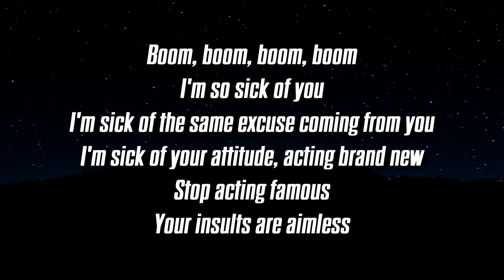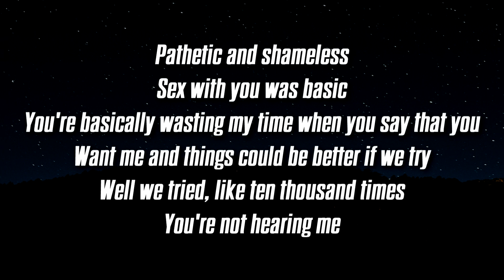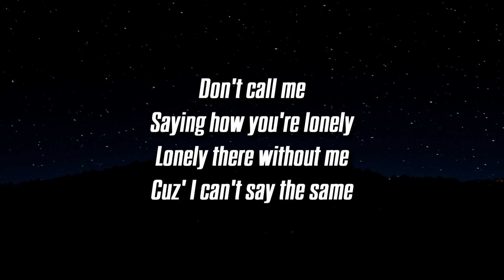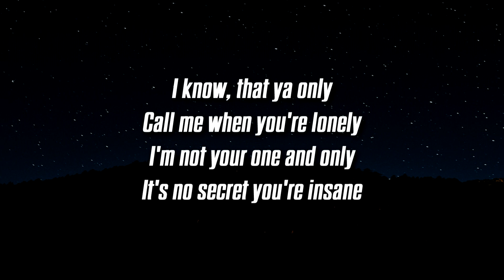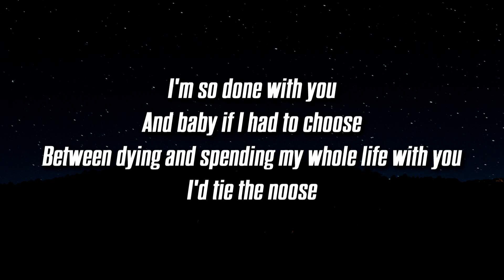Vaboh - Lonely (Lyrics / Lyric Video)